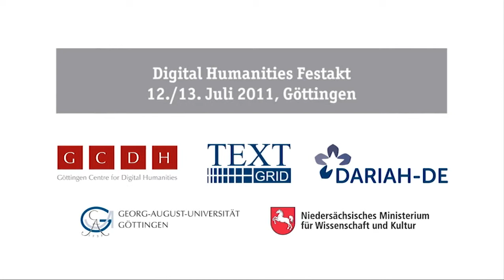Digital Humanities Festakt - Podiumsdiskussion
Digital Humanities Festakt anlässlich des Release von TextGrid 1.0 und der Eröffnung des Göttingen Centre for Digital Humanities (GCDH) am 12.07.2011 in der Göttinger Paulinerkirche. Prof. Petra Gehring (TU Darmstadt). Prof. Dieter Hogrefe (Universität Göttingen) Prof. Andrea Rapp (TU Darmstadt) und Prof. Norbert Lossau (Staats- und Universitätsbibliothek Göttingen) diskutieren den state-of-the-art sowie Herausforderungen und Chancen der Digital Humanities auf dem Göttinger Roten Sofa. Moderation: Dr. Wilhelm Krull (Stiftungsratsvorsitzender der Universität Göttingen).